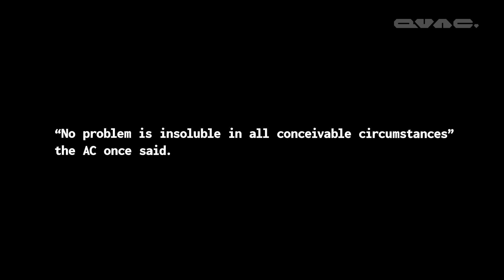QVAC by Tether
Introducing QVAC - Infinite intelligence. Local. Any Hardware. Peer-to-Peer Hyper Swarm. No cloud. No compromise.

QVAC is the decentralized AI platform for humans and machines.